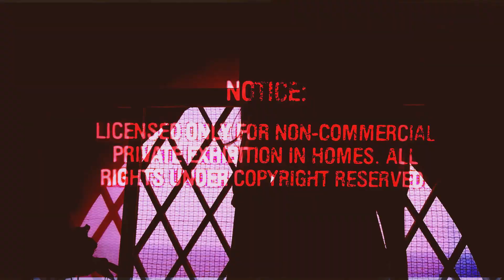WindTrip - Mediunn（Prod. Leo Iwamura）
"WindTrip" are new song by Mediunn

on iTunes,Google Pray Music,Spotify,Amazon,Rakuten,レコチョクetc

・Produced by Leo Iwamura
・Written by Mediunn
・Designed by 非国民
・Mixed and Mastared by Yuto Murai【LubLab】
・Assistant camera by kenta tabata 【 Blue-viper's 】
yagyoooo.fashionstore.jp